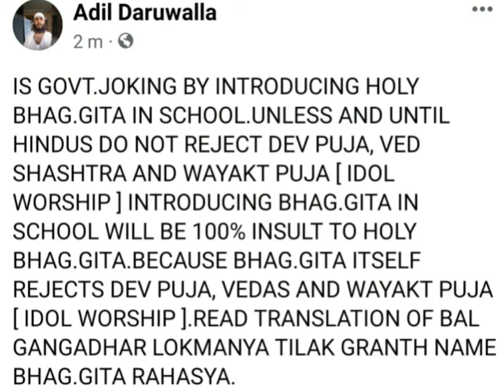MESSEGE TO INDIAN SUPREME COURT AND NARENDRA MODI.👇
BHAGWADGITA KE ANUSAR DEV PUJA AUR VED SHASHTRA  DHARM NAHIN HAI.AUR BHAGWADGITA KE ANUSAR ISHWAR NIRAKAR HAI.ADHYAY 2.SHLOK.42,43,44,45.ADHYAY 7.SHLOK. 20,21,22,24,25.ADHYAY 9.SHLOK.11,12,20,21,22.